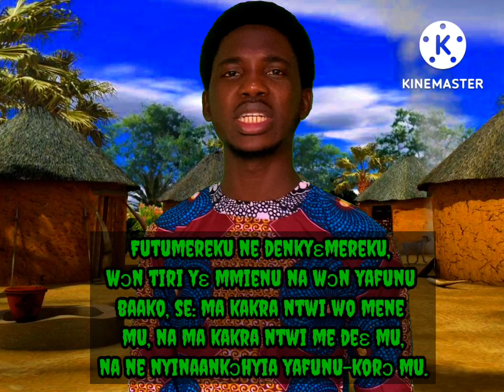Proverbs for the day by Wisdom Speaks